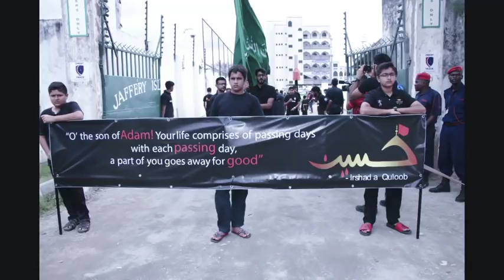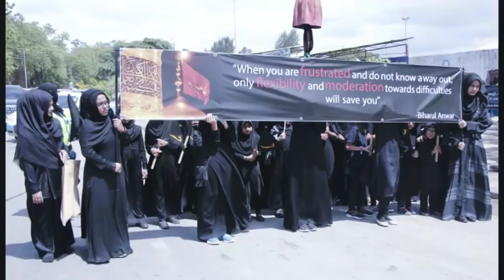KSIJ Mombasa Ahsura procession 2018 photographs